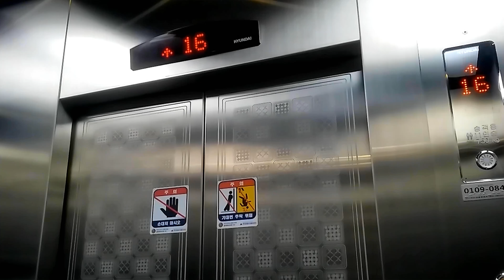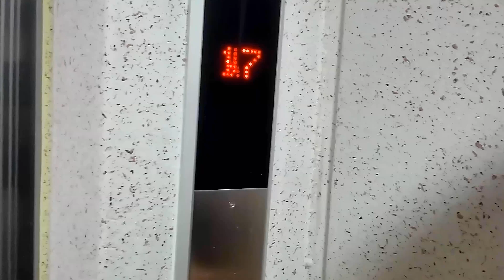서울특별시 영등포구 양평동3가 양평현대3차아파트 현대 엘리베이터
본래 8인승짜리 현대 VVSR(16층 이상에 투입)를 굴리고 있었으나 2015년 1월에 동사의 WBST1로 대차하면서 11인승으로 넓어졌다. 승차감은 괜찮은데 소음이 너무 크다. 탑승자에게 불안감을 조성할 정도니 말 다 했다.
대차 전: 1991년 4월 26일식 현대 VAC
대차 후: 2015년 1월 30일식 현대 WBST1 (이 기종도 기어드에 해당한다.)
171027_193254